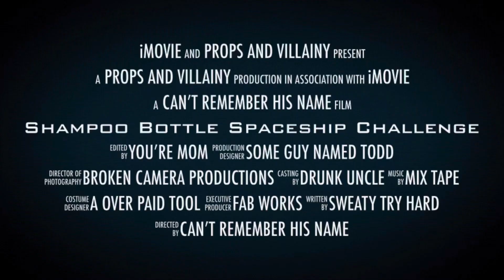Shampoo bottle spaceship challenge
@FabWorks80  shampoo spaceship challenge
March 6th and 7pm central, watch all that incredible makers in this challenge